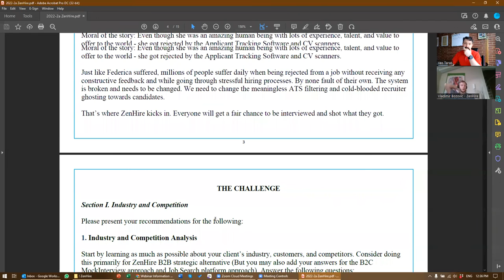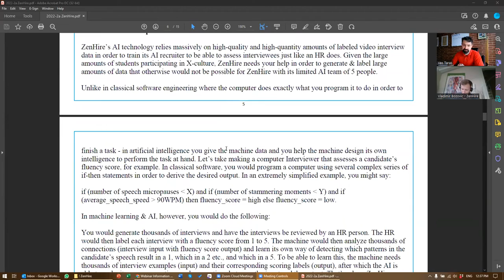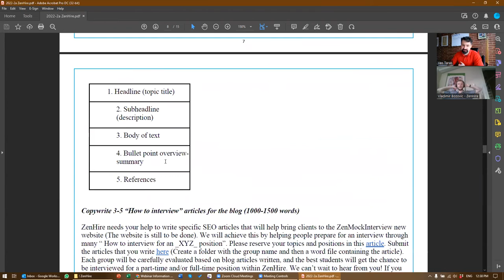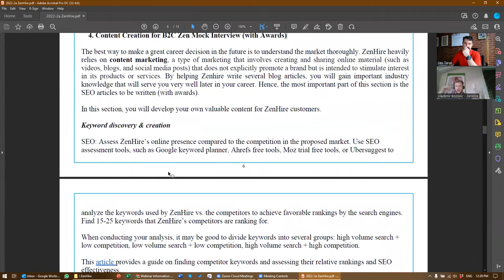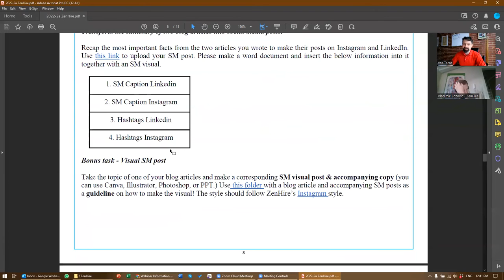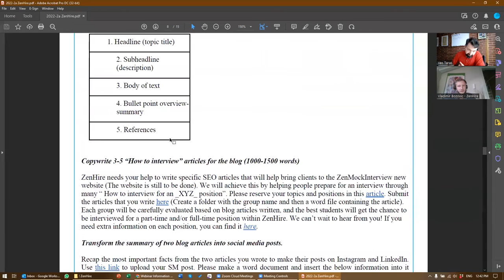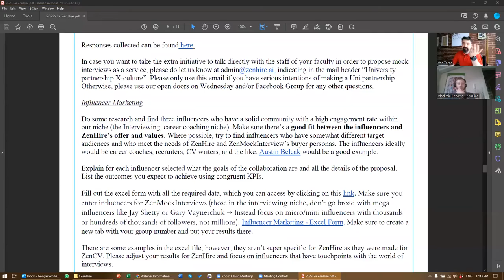X-Culture: ZenHire Company Introduction Webinars